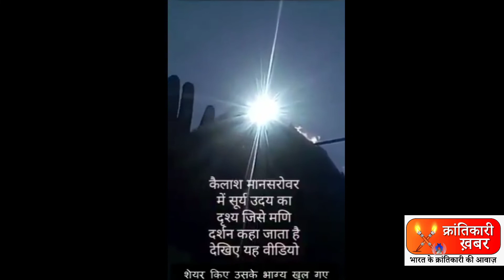मणि दर्शन कैलाश मानसरोवर मैं सूर्य उदय का दृश्य जिसे मणि दर्शन किया था एक बार जरूर दर्शन करो